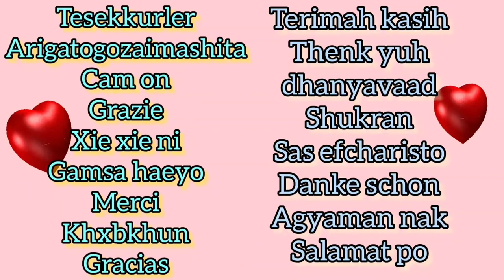"First time ever, cooking carrot cake#yummy simot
Its my first time cooking carrot cake and I am happy they'd loved it and almost finished all again...felt motivated to cook whenever they like my menu's...
Thank you all my dear friends for keep supporting me...